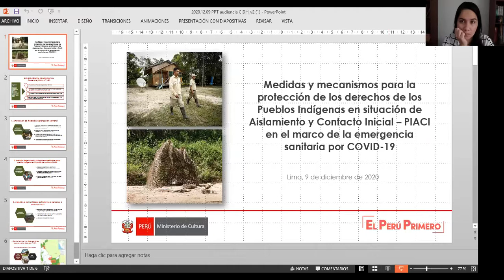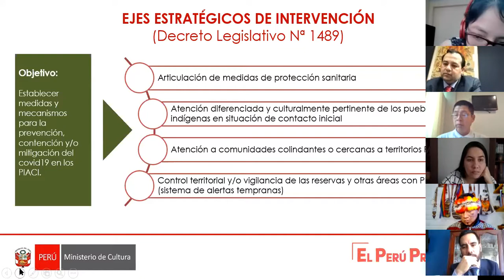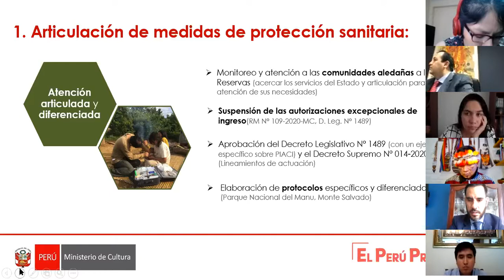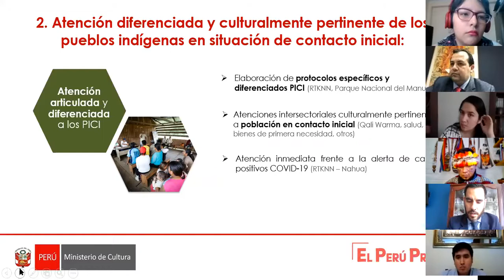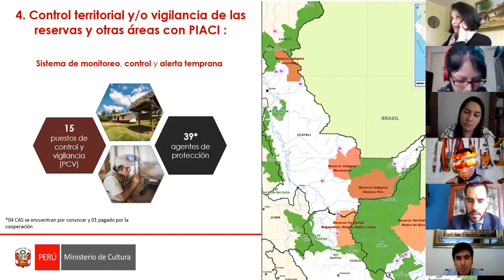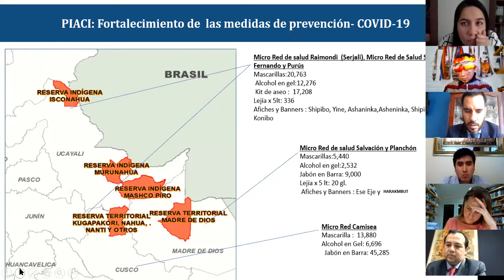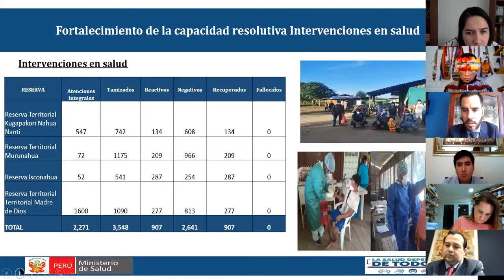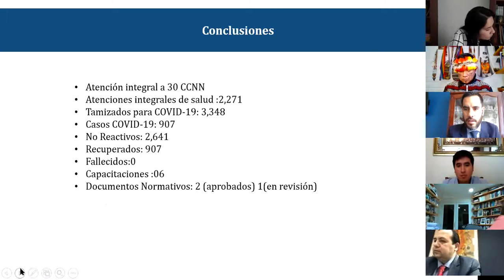PS178 14 Situación de pueblos indígenas en aislamiento y contacto inicial en Peru